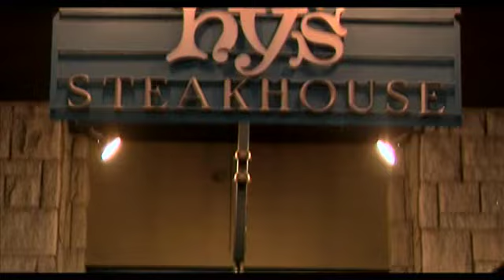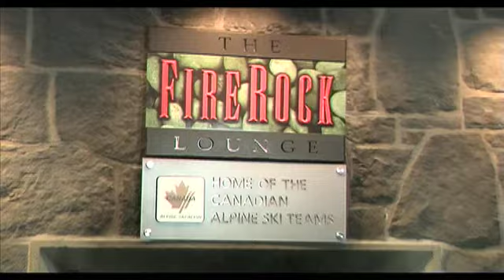Whistler Tasting Tours March 2012